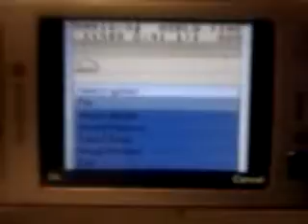Gameboy symbian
Gameboy supermario landscape mode with media keys gaming, just like a gameboy ,on s60v3 n95 nokia